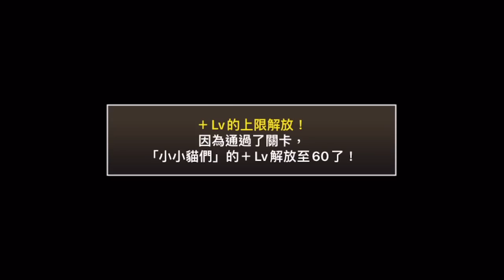一直都有聽到兩派的說法!! | 所以他究竟是!! 狼爸!? 還是狼媽呢!? - 手機遊戲 貓咪大戰爭 - 隨便聊隨便打《哲平》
你們都是怎麼通過的呢~

在下方留言一起分享吧~

原本聽滿多人說
她應該是狼女的媽媽或是祖先阿嬤那種
但是看了他的角色圖還有名字
哲平也有一瞬間覺得
會不會其實是男的
最近又看到有人叫他狼爸w
所以他究竟是男是女呢!?
還是不管怎樣
只要香就沒問題xd
參與同伴：各種貓貓
音樂來源：貓咪大戰爭